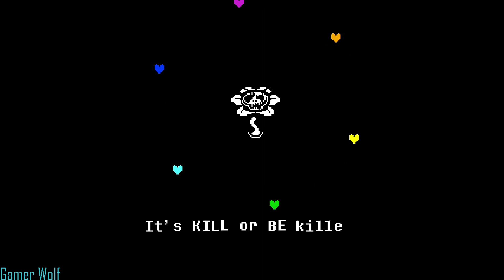Undertale: Asriel Life and Asgore Boss Battle Part 10 (No Commentary)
Welcome back to another Undertale video

We head to a house and we learn about Asriel...The King and Queen son and about the first human.

We finally meet Asgore and we fight himself. After defeating him. he is killed by Flowery. who take all the souls